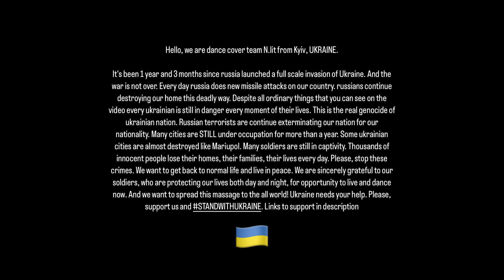[K-POP IN PUBLIC, UKRAINE] (여자)아이들((G)I-DLE) - 'Queencard (퀸카)'| Dance cover by N.lit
Hi, we are dance cover team N.lit from Kyiv, Ukraine. Thanks to our ukrainian army we are able to make covers now. And we hope you will enjoy the new one. It’s important to remember that war is not over.